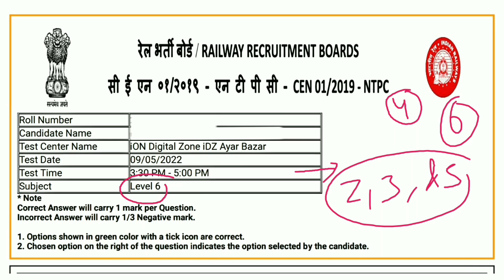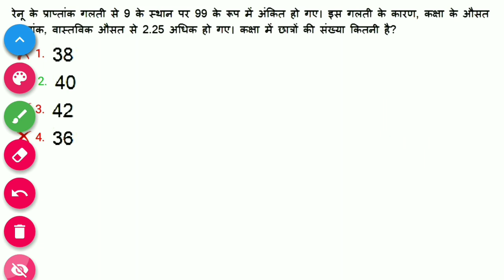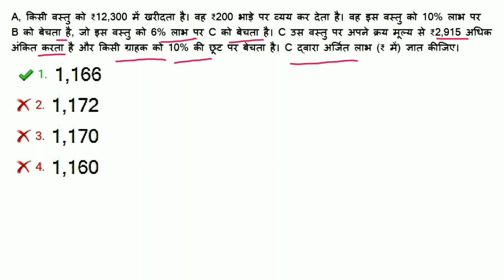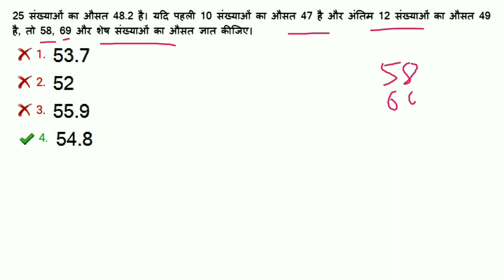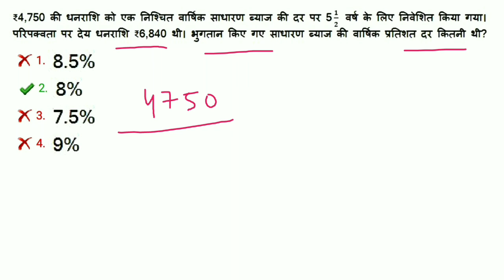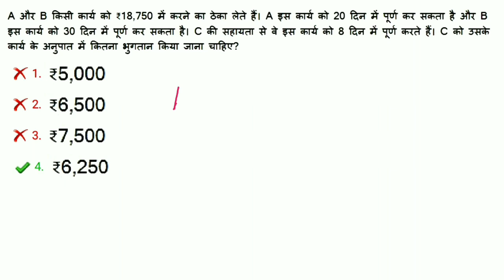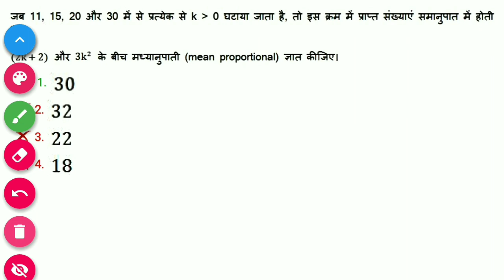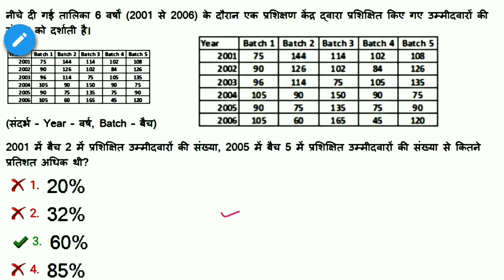NTPC CBT-2 Math Questions Solved || 9th May (Shift-2)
NTPC CBT-2 MATH PAPER DISCUSS 2022
NTPC CBT-2 MATH SOLUTION LEVEL 6
RRB NTPC CBT-2 EXAM DATE OUT
RRB NTPC CBT-2 LEVEL,2,3 & 5 Exam date out
RRB NTPC CBT-2 level 4 & 6 Results out